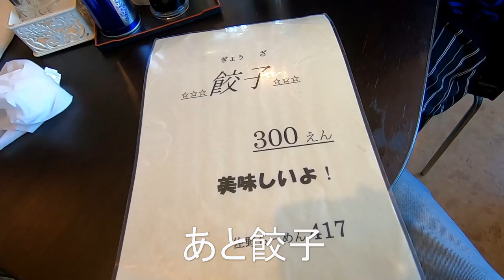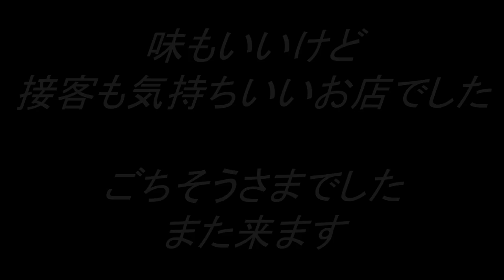佐野らーめん ４１７（シイナ）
佐野厄除大師の近くにある
佐野らーめん４１７さん

王道の佐野らーめん、あっさり系のスープと平打ち麺のツルツル
そしてしっかり味付けされたチャーシュー
このチャーシュー好きです。
お店も気持ちいい接客でした。また行きます。